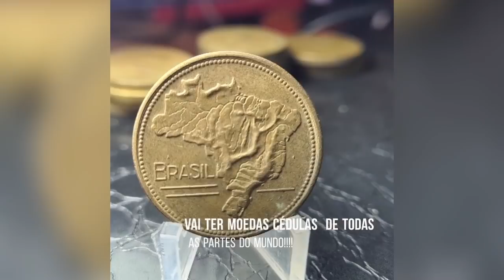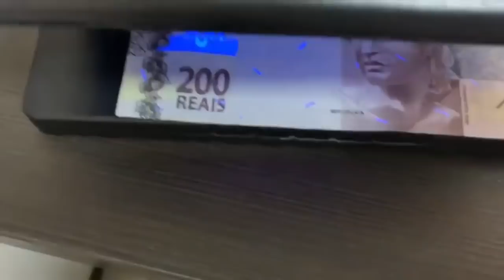NOVA CÉDULA DE 200 REAIS FALSA! SÓ TEM UMA MANEIRA DE SABER! CONFIRA.